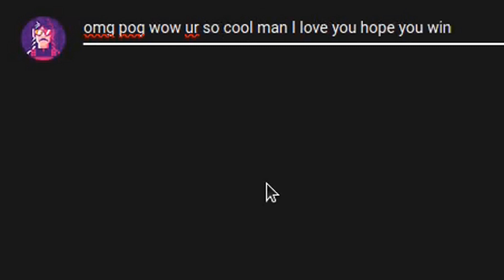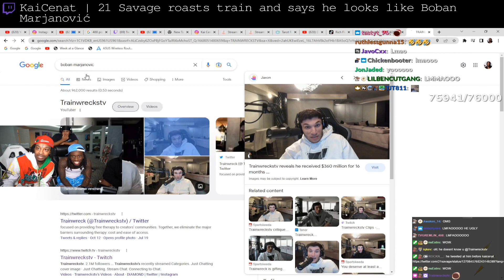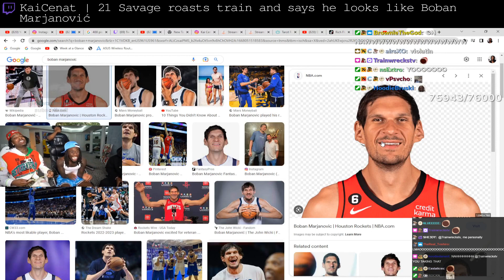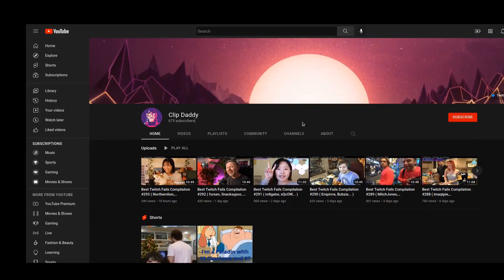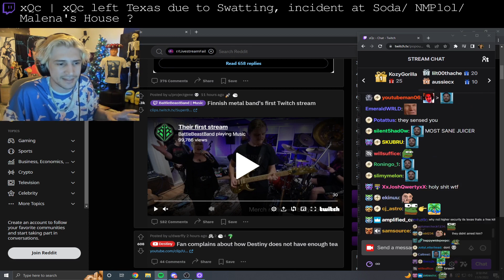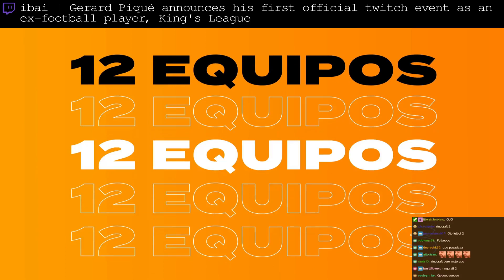Best Twitch Fails Compilation #455 ( AndreaMengucci, ODPixel... )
00:00 Intro
00:06 yourragegaming | 21 Savage calls Trainwrecks ugly
00:32 DisguisedToast | Toast tries to do his task but Pink calls a meeting
00:51 HasanAbi | Suspect in hot pursuit somehow escapes when faced with a Cul-de-sac
01:33 KaiCenat | Drake calls Kai
02:10 DisguisedToast | new among us VR is out
02:41 KaiCenat | 21 Savage roasts train and says he looks like Boban Marjanović
03:07 HasanAbi | HasanAbi - After 2 hours, 3 cars, a combined 300k concurrent viewers, the police chase has come to an end
03:50 ConnorEatsPants | Connor Reads Complaints From His Gothan Knights Sponsor
04:17 yourragegaming | Drake Bets $121,000 against Kai Cenat, Trainwrecks bets $21,000 on 21 Savage
04:43 xQc | Felicia rises again
04:57 EsfandTV | EsfandTV - Erobb getting cucked
05:14 Midroll
05:24 pokelawls | Poke trolling in Among Us VR
05:52 ODPixel | Premature celebration by dota's premier commentator.
06:20 KaiCenat | Kai brings 21 Savage onto the stream to play NBA 2K Pog
06:37 xQc | xQc left Texas due to Swatting, incident at Soda/ NMPlol/ Malena's House ?
07:03 travpiper | Moaning is the key to catching the big ones
07:48 kkatamina | Valkyrae asks Sykkuno and Miyoung what they want for Christmas
08:11 EsfandTV | erobb answers so fast
08:19 ibai | Gerard Piqué announces his first official twitch event as an ex-football player, King's League
08:47 pokelawls | Poke teaches a kid a lesson in among us VR
09:08 Thebausffs | Dating advice from a league forsen
09:36 AndreaMengucci | MTG Streamer remembers something important
09:52 Outro